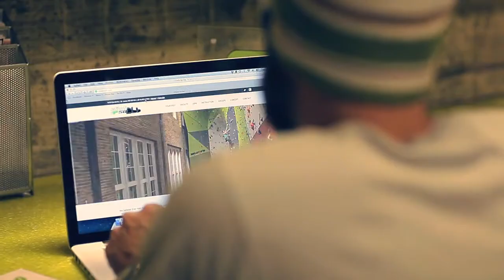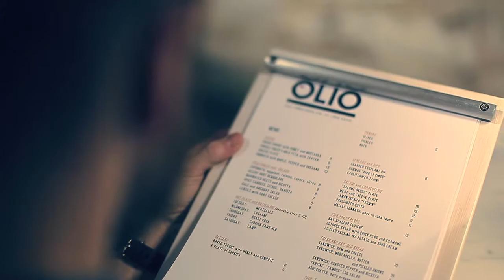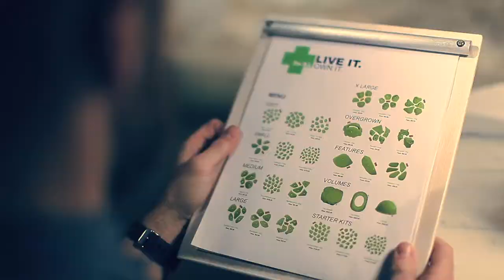Archives | Holds Everywhere